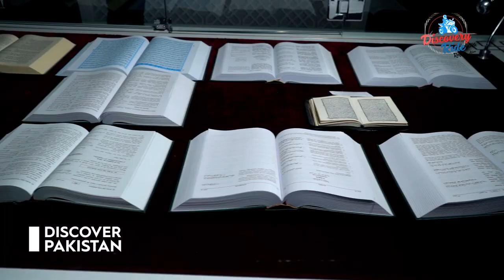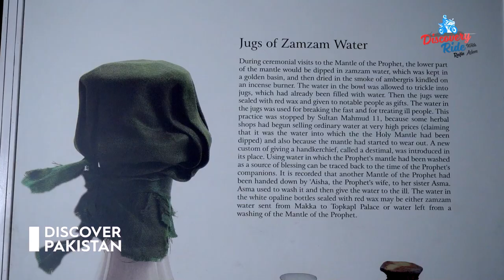Inside Grand Jamia Masjid Bahria Town Lahore - You Really Don't Want to Miss This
Grand Jamia Mosque Lahore is located in Bahria Town, Lahore, Pakistan. With a capacity of 70,000 worshippers, it is the third-largest mosque in Pakistan and the fourteenth-largest mosque worldwide.